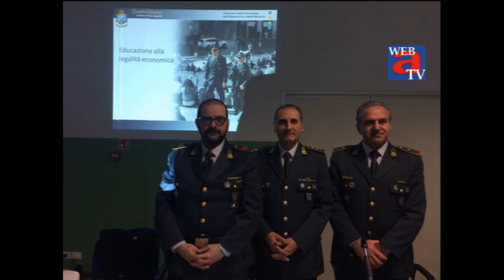tg ore 13 16 febbraio 2017